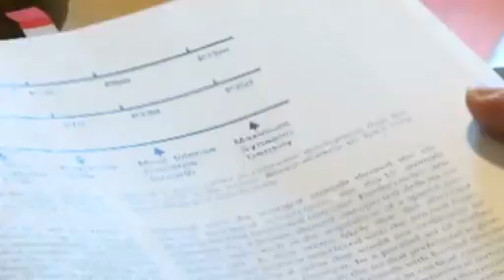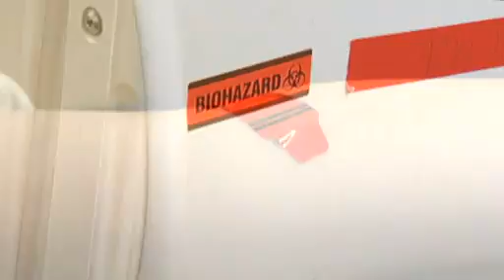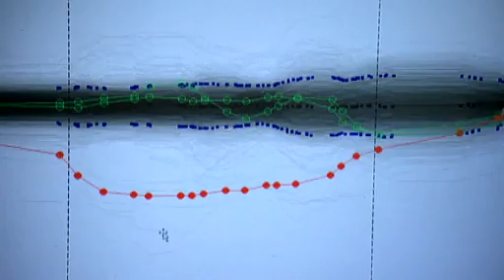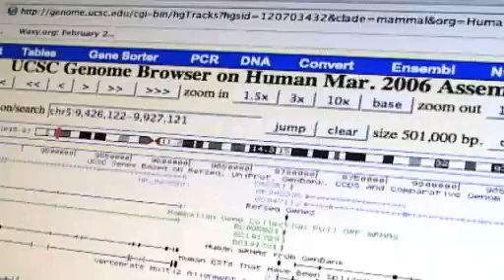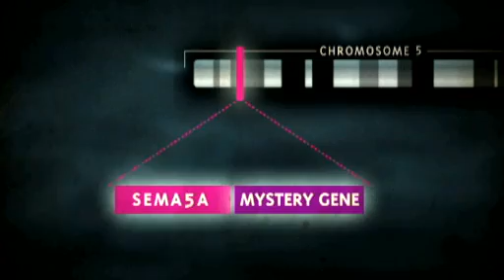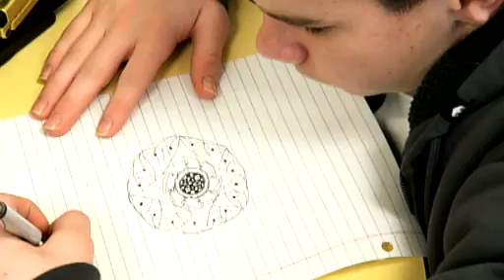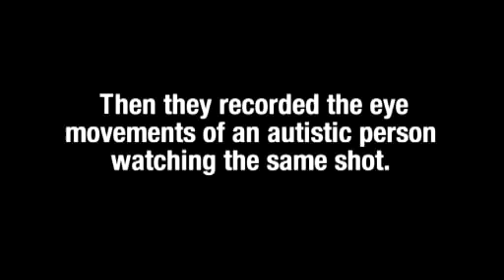NOVA Autism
NOVA does a show on Autism and the scientific strides being made. Included in this 2009 episode are Portia, Jon and Dov.